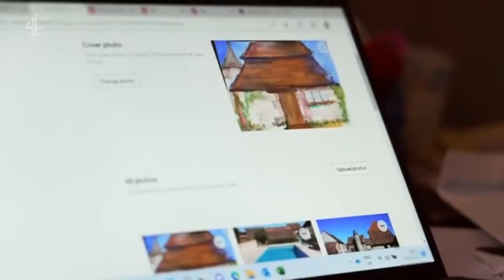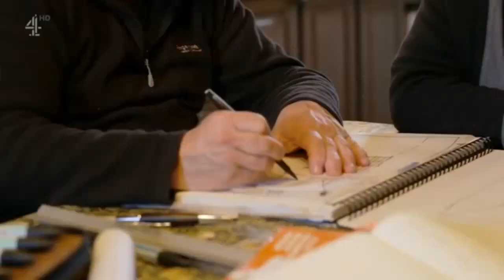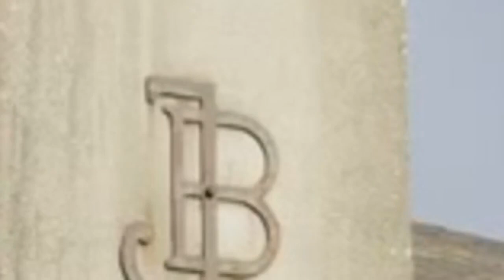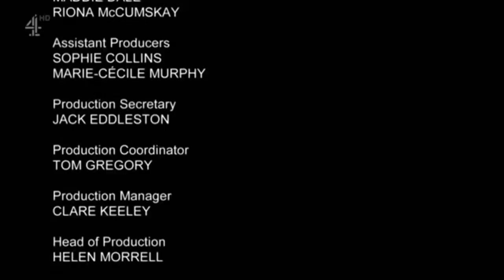Chateau DIY 2022 | Chateau DIY S08E16 | Escape To The Chateau DIY full episodes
Escape to the Chateau DIY
Documentary following Dick Strawbridge and Angel Adoree as they help British people making French castles their home or running businesses from them.